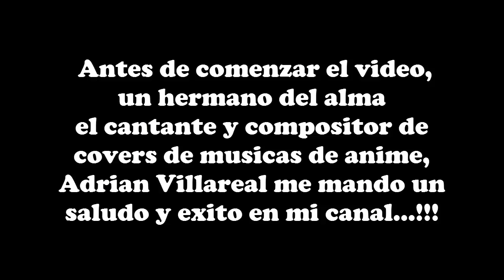¡¡¡ 32 GOLES !!! (Jugando Capcom Sports Club "Futbol")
Una tarde aburrida y un rato de jugar unos partiditos de fútbol de este buen juego del arcade, prometo subir vídeos de la sección de basquetbol y tenis...!!!